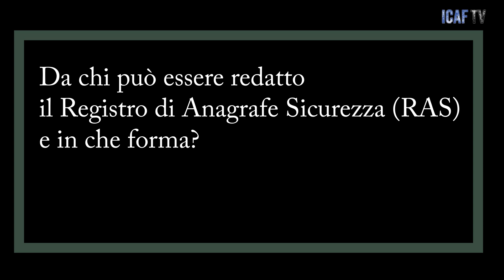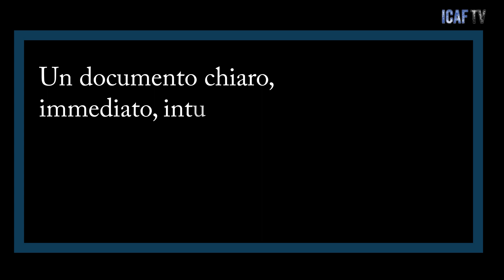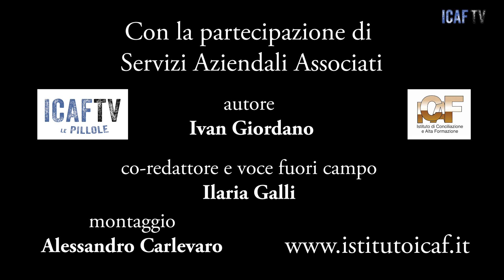PILLOLE & PARTNERS: SERVIZI AZIENDALI ASSOCIATI - COS’È IL REGISTRO ANAGRAFE SICUREZZA? - pt.2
ICAF TV presenta i servizi delle aziende partners e degli sponsor di qualità che contribuiscono alla realizzazione dei contenuti delle nostre trasmissioni.

Servizi Aziendali Associati è una società presente da oltre 15 anni sul territorio italiano, leader a livello nazionale nel valutare e risolvere i rischi di Aziende e Condomini, con particolare attenzione agli Adempimenti Obbligatori.

La società ha aiutato migliaia di aziende e realtà condominiali nella valutazione e risoluzione di ogni tipologia di rischio attraverso il completo assolvimento di ogni adempimento normativo.

Ogni attività verso la clientela è attentamente pianificata e articolata attraverso Funzionari di Zona e Tecnici Professionisti di lungo corso.

CORSO DI AGGIORNAMENTO SUPERBONUS E BONUS MINORI 2023
04 LUGLIO 2023 dalle ore 09:00 alle ore 13:00

2) ATTIVA LE NOTIFICHE PER RICEVERE UN AVVISO QUANDO ICAF TV PUBBLICA UN CONTENUTO SUL CANALE E QUINDI CLICCA SULLA CAMPANELLA IN ALTO A DESTRA!